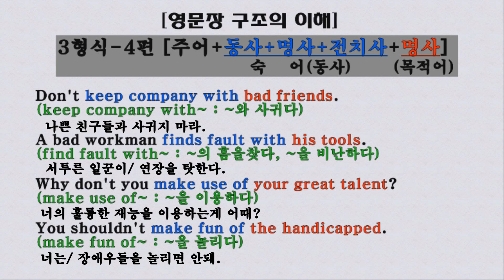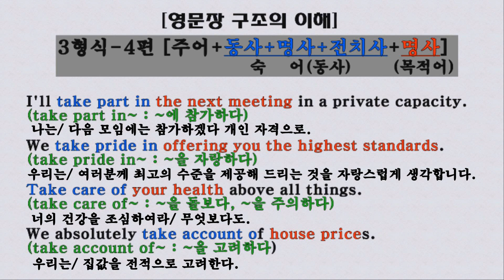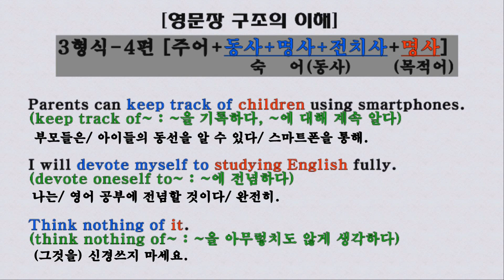[영어,문장의5형식 이라구요?]3형식-4편 [주어+동사+명사+전치사+명사]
3형식-4편 [주어+동사+명사+전치사+명사]

Don't keep company with bad friends.
(keep company with~ : ~와 사귀다)
나쁜 친구들과 사귀지 마라.

A bad workman finds fault with his tools.
(find fault with~ : ~의 흠을찾다, ~을 비난하다)
서투른 일꾼이/ 연장을 탓한다.

Why don't you make use of your great talent?
(make use of~ : ~을 이용하다)
너의 훌륭한 재능을 이용하는게 어때?

You shouldn't make fun of the handicapped.
(make fun of~ : ~을 놀리다)
너는/ 장애우들을 놀리면 안돼.

I'll take part in the next meeting in a private capacity.
(take part in~ : ~에 참가하다)
나는/ 다음 모임에는 참가하겠다/ 개인 자격으로.

We take pride in offering you the highest standards.
(take pride in~ : ~을 자랑하다)
우리는/ 여러분께 최고의 수준을 제공해 드리는 것을 자랑스럽게 생각합니다.

Take care of your health above all things.
(take care of~ : ~을 돌보다, ~을 주의하다)
건강을 조심하여라/ 무엇보다도.

We absolutely take account of house prices.
(take account of~ : ~을 고려하다)
우리는/ 집값을 전적으로 고려한다.

Parents can keep track of children using smartphones.
(keep track of~ : ~을 기록하다, ~에 대해 계속 알다)
부모들은/ 아이들의 동선을 알 수 있다/ 스마트폰을 통해.

I will devote myself to studying English fully.
(devote oneself to~ : ~에 전념하다)
나는/ 영어 공부에 전념할 것이다/ 완전히.

Think nothing of it.
(think nothing of~ : ~을 아무렇치도 않게 생각하다)
(그것을) 신경쓰지 마세요.